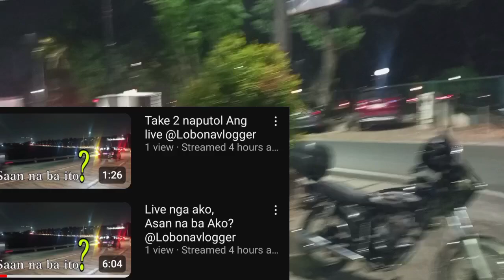Sa Walking Street, Balibago, Angeles Pampanga marami ang ganito